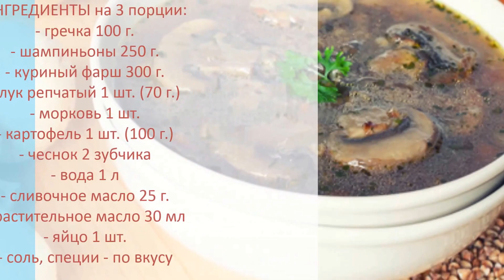Гречневый суп | Рецепт супа с фрикадельками, шампиньонами и гречкой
Готовим дома полезный, вкусный и простой в приготовлении гречневый суп с шампиньонами и куриными фрикадельками. Очень быстро и вкусно!

Продукты (на 2 порции)
Крупа гречневая - 100 г
Шампиньоны - 250 г
Филе куриное - 300 г
Приправы - по вкусу